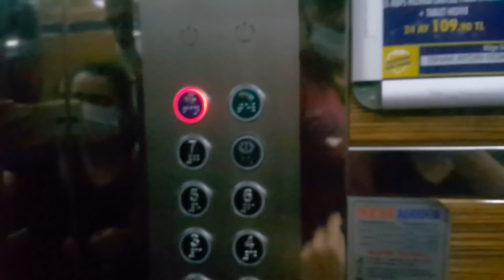Rüzgar'ı ilk saç traşına götürdük çok ağladı :( Rüya çok üzüldü